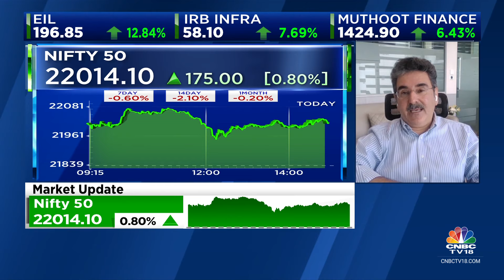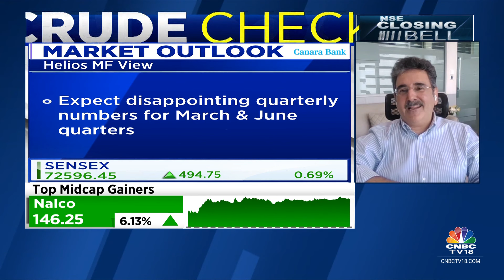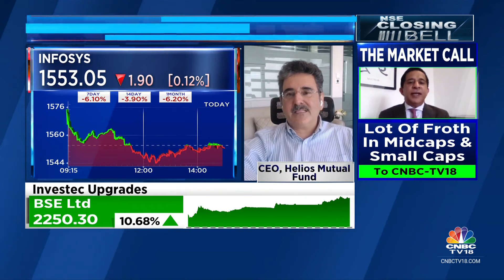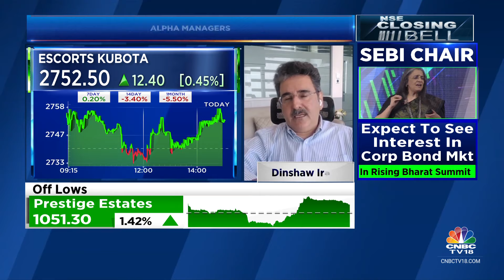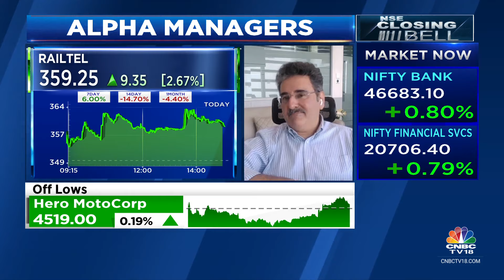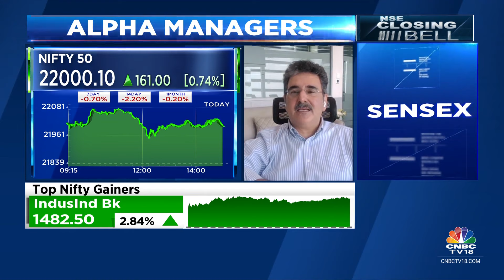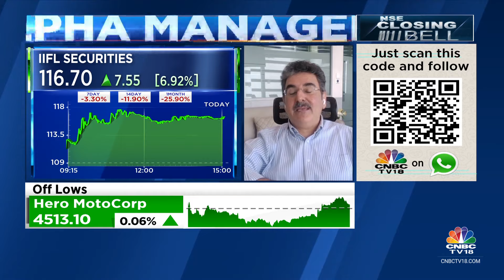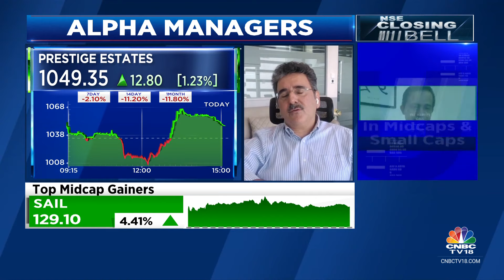Expect To See Market Volatility Around The Election Results & Budget Expectations: Helios MF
Alpha Managers | Have added some PSU stocks to the portfolio in recent mkt fall, says Dinshaw Irani, CEO, Helios Mutual Fund. He tells Prashant Nair, Surabhi Upadhyay, Reema Tendulkar and Nigel D'Souza that he likes OMCs & some PSU banks. Volatility to continue for some time, he adds.

n18oc_business